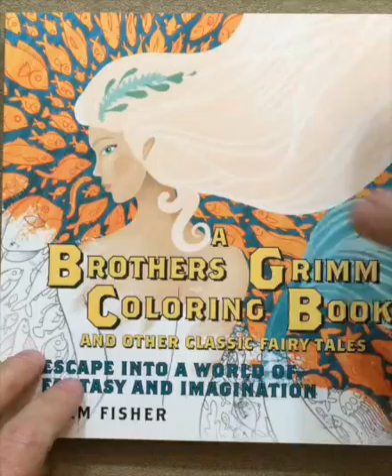A Brothers Grimm Coloring Book and Other Classic Fairy Tales flip through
This is a silent flip through of the A Brothers Grimm Coloring Book and Other Classic Fairy Tales: Escape into a World of Fantasy and Imagination coloring book. You can read my comprehensive review at iiiireader.com.